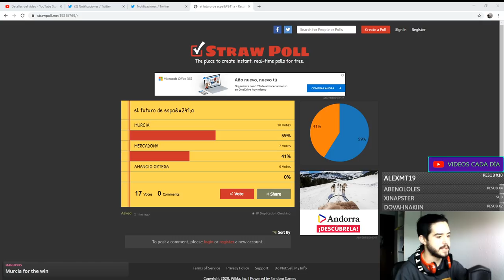EL MOD MÁS DIVERTIDO DE HEARTS OF IRON 4 - SPAIN TIME MACHINE #1 - ESPAÑA VIAJA EN EL TIEMPO